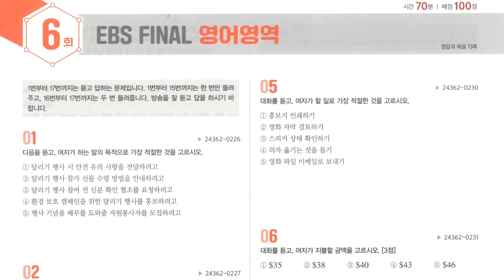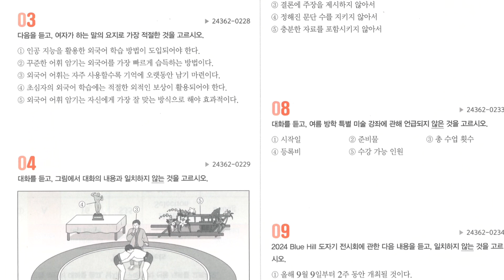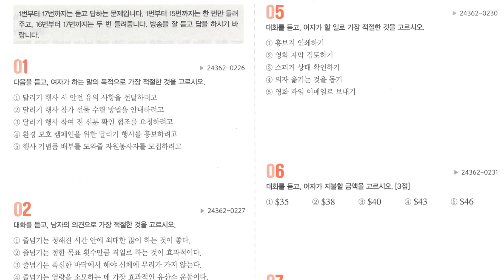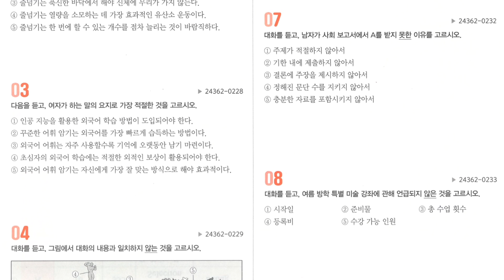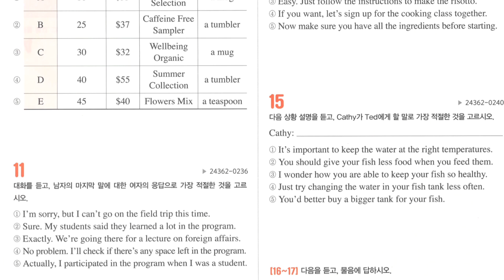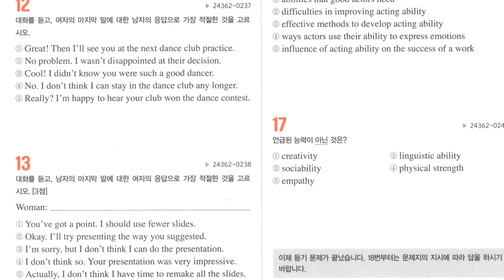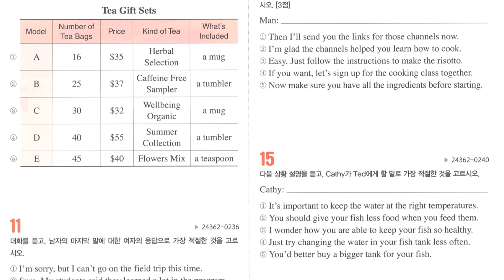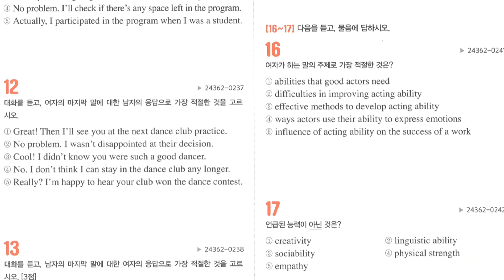EBS 파이널 실전모의고사 6회 영어듣기 (2025수능대비)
EBS 파이널 실전모의고사 영어영역 6회 영어듣기
* 정답확인